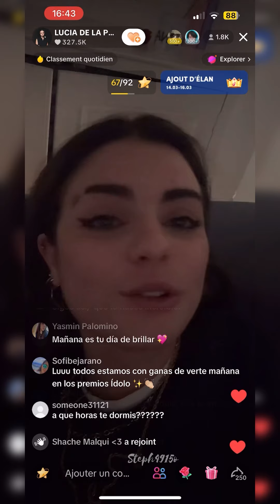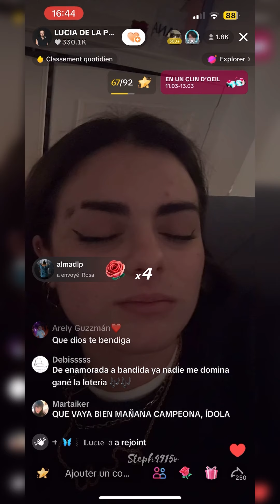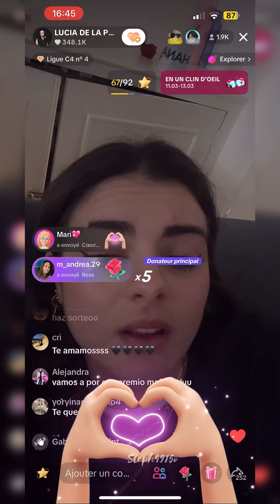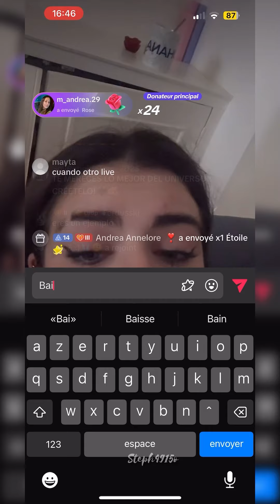P2. Live Lucia 🧢🖤 13/3/24